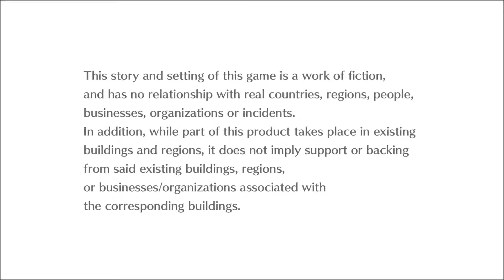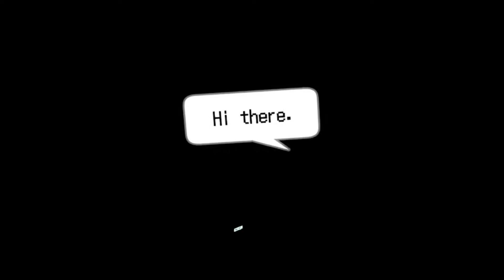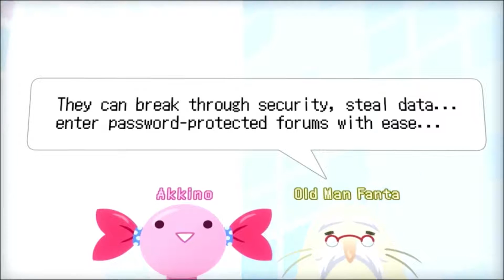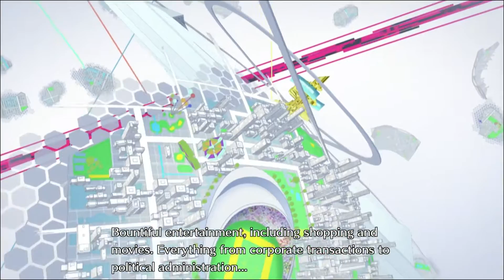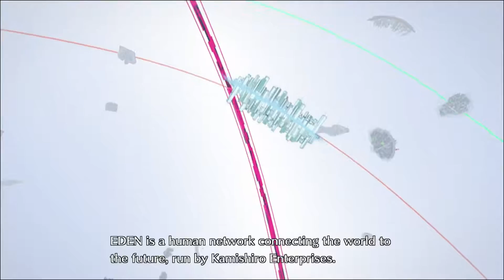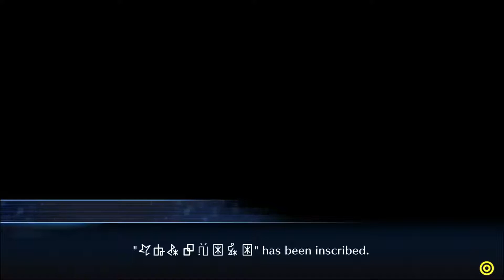[FR] Let's Play DigimonStory : Cyber Sleuth (PS4) Episode 1 : Kojaru le Hacker?!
Yoh les gens, c'est Kojaru et on se retrouve pour un tout nouveau RPG sur ps4 : DigimonStory Cyber Sleuth!
On part donc dans une aventure Epic dans laquelle on va pouvoir explorer le cyber espace, le digimonde, etc etc...
Suivez le guide et sonTerriermon!